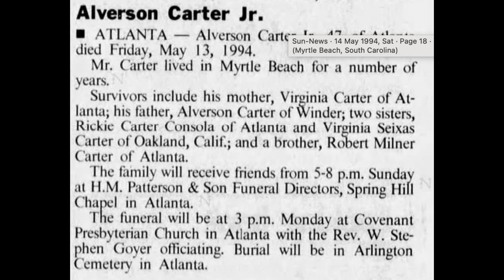Episode 165: I-95 Killer: Gary Ray Bowles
In the spring of 1994, the southern and eastern seaboard states were terrorized by a serial killer using the I-95 corridor to travel between states and victims. Six gay men were targeted by a drifter, working as a hustler, who would stay in their homes for a week or so…gaining their trust, before violently murdering them. He then took their credit cards and vehicle to move on to his next victim. But the famed serial killer, Gary Ray Bowles, would later insist he killed seven men, but the FBI or state of Florida declined to investigate his 7th victim. There is a murder, still a cold case, which happened a decade before, that eerily matched his 1994 murders. And may have helped Bowles perfect his modus operandi.

Researched Haley Gray and Erica Kelley
Written by Erica Kelley
Edited & Mixed by Next Day Podcast & Erica Kelley